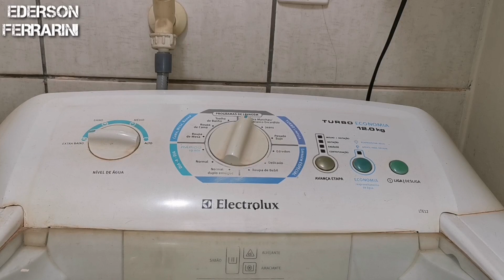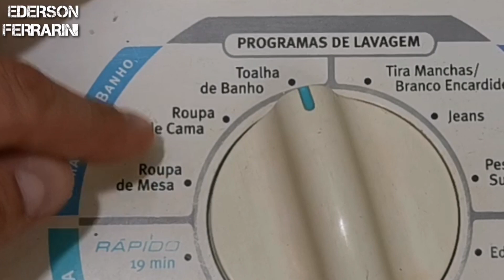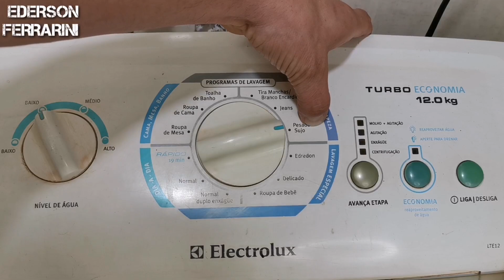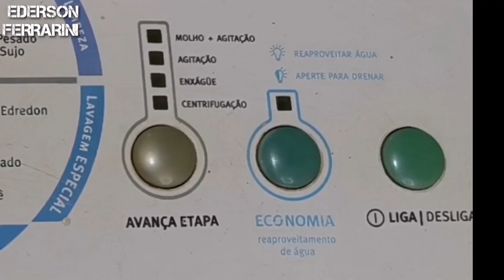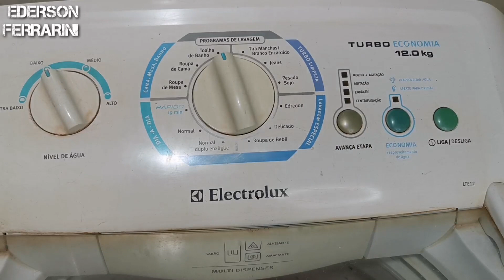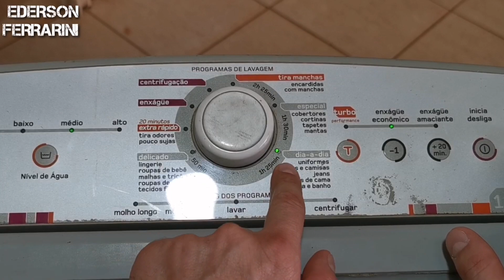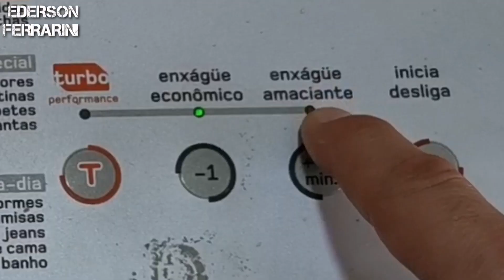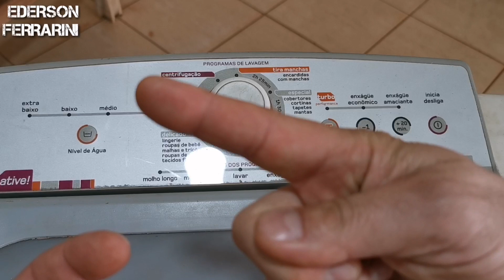🔴Como usar máquina de lavar roupa certo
COMO USAR MÁQUINA DE LAVAR ROUPA PELA PRIMEIRA VEZ

AJUDE ESSE CANAL QUALQUER VALOR Ajude o Canal! SITE DO

SEJA TODOS BEM VINDOS CANAL: EDERSON FERRARINI (ACREDITO EM VOCÊ ! ! !)